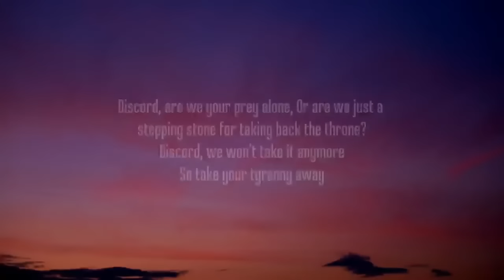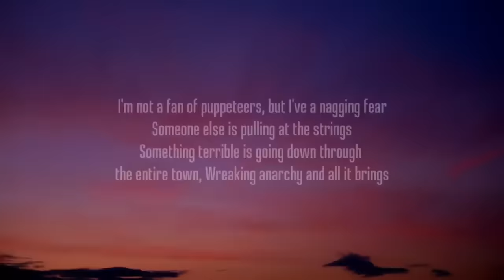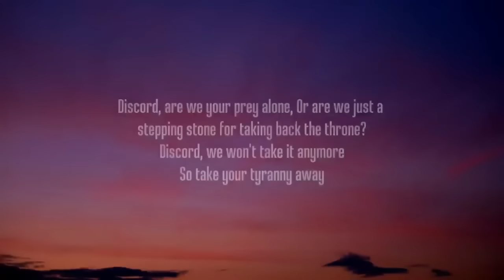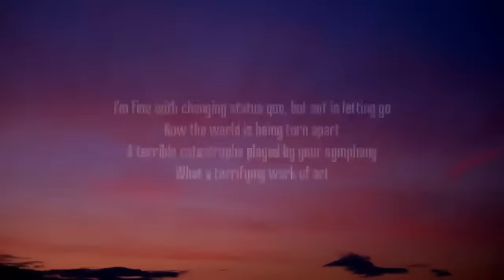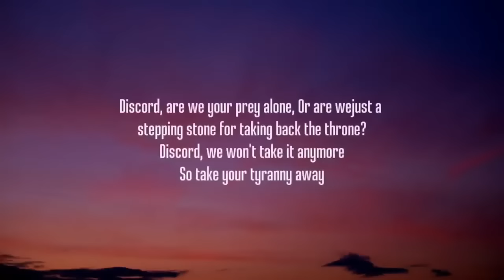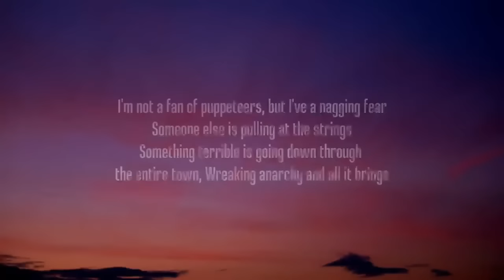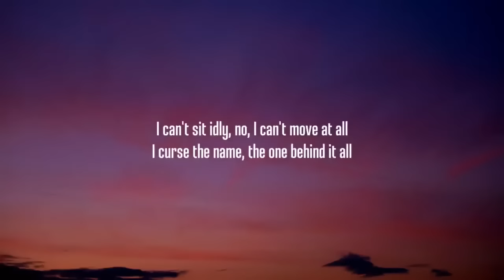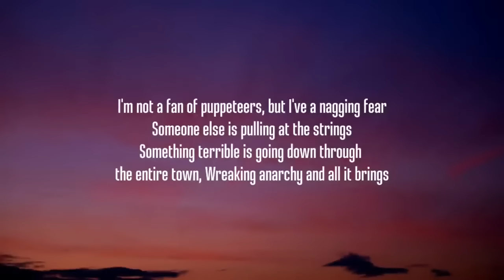Discord - The Living Tombstone (10 HOURS)